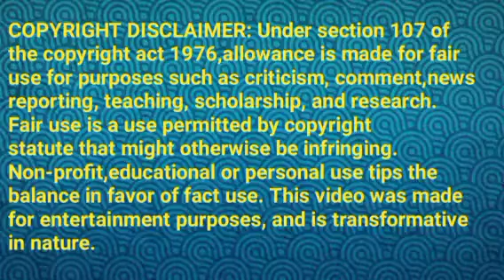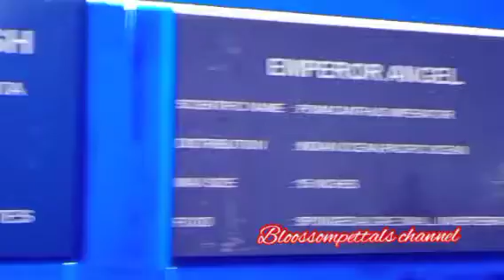வெண்ணிலாவிடம் ஸாரி கேட்கும் சூர்யா||KV Review||28 March